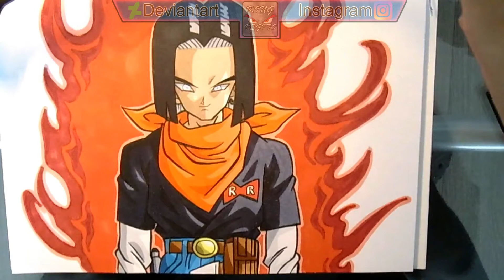Drawing Android 17 Dragon Ball GT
Materials used